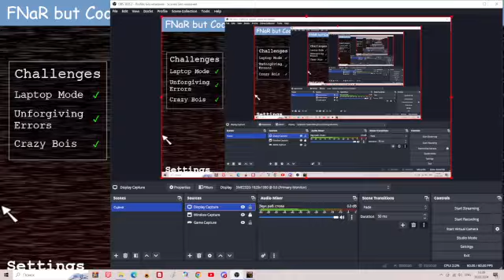Fnar But Cool - March 18th All Challenges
why did freddy assbear beat march 18th on february 20th? is he stupid?